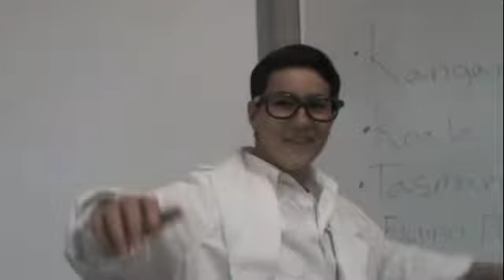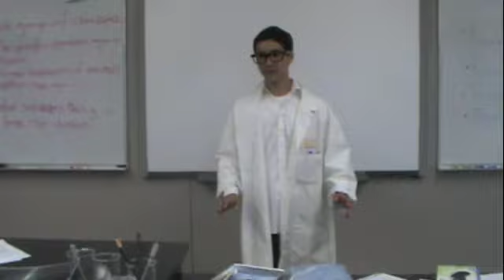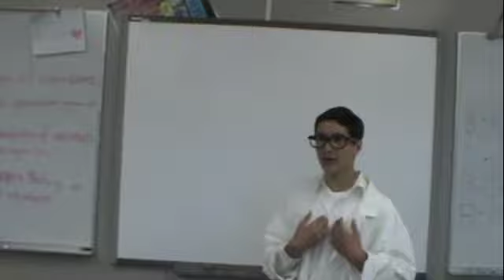Marsupials part 2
Ms. McClellans Biology project